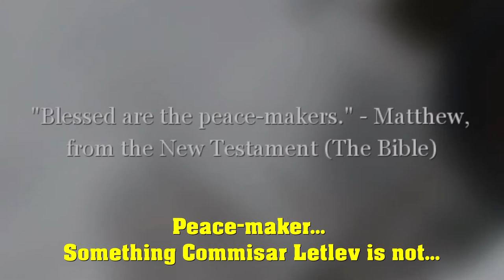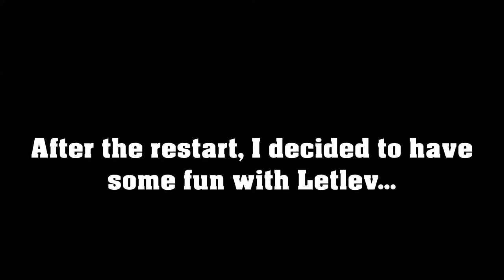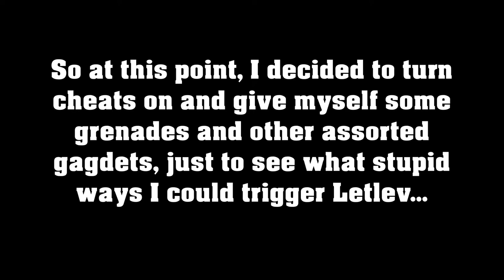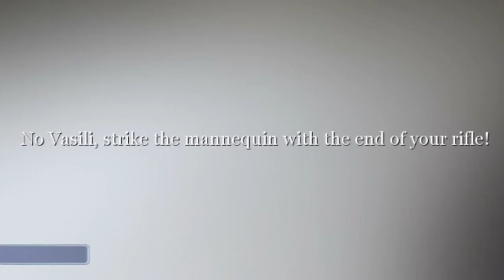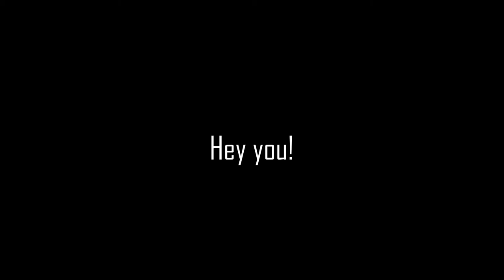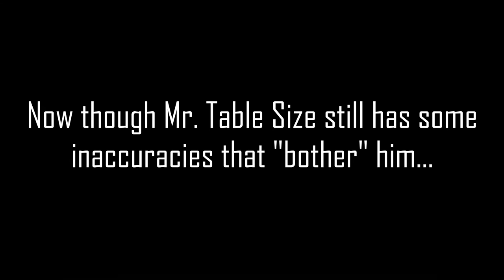A High Quality Game... Played By A Low Quality Player...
So yeah... I never thought I would see the day were I enjoyed a Call Of Duty game... but here we are... Seriously though, it's a great game...

Music
German Drinking Songs - MoH:F Bonus Track
The Soviet National Anthem - Some random commie bois
Quarter Mix - Freedom Trail Studio
Town Of 24 Bars - Unicorn Heads
Down The Street Blues - Unicorn Heads
Impending Doom Film Trailer - Doug Maxwell
Army Men World War Main Theme - 3DO
Smooth Rest Cafe - Emily Shepard

Sounds
Microsoft